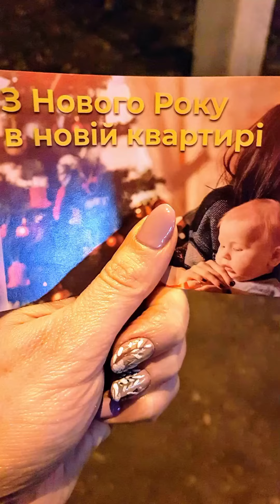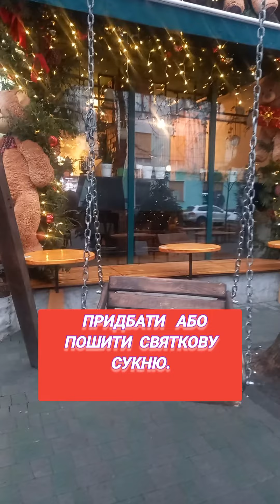50 СПРАВ ДЛЯ СТВОРЕННЯ НОВОРІЧОГО НАСТРОЮ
ТОП  СПРАВ ДЛЯ СТВОРЕННЯ  НОВОРІЧНОГО НАСТРОЮ.

ЩО ВСТИГНУТИ ЗРОБИТИ ДО НОВОГО 2024 РОКУ!

1.ПЕРЕМОГТИ

2.ЗАДОНАТИТИ НА ЗСУ

3.З'ЇСТИ 10 КГ. МАНДАРИНОК

4.ПОДИВИТИСЬ 10 РІЗДВЯНИХ КОМЕДІЙ.

5.ВИГОТОВИТИ АБО КУПИТИ НОВОРІЧНУ СВІЧКУ.

6. ПРИДБАТИ НОВОРІЧНУ ФІЛІЖАНКУ.

7. ЗРОБИТИ ГАРНИЙ НОВОРІЧНИЙ МАНІКЮР.

8. ПРИГОТУВАТИ ПОДАРУНКИ БЛИЗЬКИМ ТА РІДНИМ.

9. СКЛАСТИ НОВОРІЧНЕ МЕНЮ.

10. КУПИТИ АБО СТВОРИТИ РІЗДВЯНИЙ ЧАЙ.

11. ПРИДБАТИ ДРІБНИЧКИ ДЛЯ ОСЕЛІ З НОВОРІЧНОЮ ТЕМАТИКОЮ

12. ВІДВІДАТИ МК ПО СТВОРЕННЮ НОВОРІЧНОЇ ПРИКРАСИ

13. ЗАКУПИТИ ПРОДУКТИ НА СВЯТКОВИЙ СТІЛ.

14. ПРИКРАСИТИ ЯЛИНКУ

15.Сфотографуватись біля 12 ялинок міста.

16.ЗАПЛАНУВАТИ ПОДОРОЖ НА НОВОРІЧНІ СВЯТА

17. ВІДВІДАТТИ РІЗДВЯНІ ЯРМАРКИ.

18. ПРИДБАТИ  АБО ПОШИТИ СВЯТКОВУ СУКНЮ.

19.ВИВЧИТИ РІЗДВЯНУ ПІСЕНКУ АНГЛІЙСЬКОЮ.

20.ПРИГОТУВАТИ ГЛІНТВЕЙН

21. НАПИСАТИ ЛИСТА СВЯТОМУ МИКОЛАЮ.

22. ПРИДБАТИ БЕНГАЛЬСЬКІ ВОГНІ ТА ЯЛИНКОВІ ПРИКРАСИ.

23. ВИПИТИ КАВУ З АПЕЛЬСИНОМ ТА КОРИЦЕЮ

24. СХОДИТИ НА ЖІНОЧЕ КОЛО.

25.ЗАГАДАТИ БАЖАННЯ НА 2024й.

26.ПРОБАЧИТИ УСІХ, ХТО ОБРАЗИВ ТА ПОПРОСИТИ ПРОБАЧЕННЯ  У ОБРАЖЕНИХ.

27. СКАЗАТИ ТЕПЛІ СЛОВА РІДНИМ ТА БЛИЗЬКИМ ТА ОБІЙНЯТИ.

28. ПОВЕРНУТИ БОРГИ.

29. ЗРОБИТИ ЯКУСЬ ДОБРУ, БЕЗКОРИСЛИВУ, СВІТЛУ СПРАВУ.

30. ЗВІЛЬНИТИСЬ ВІД ХЛАМУ В ГОЛОВІ ТА ПОМЕШКАННІ.

31. ВСЕ ЗАЙВЕ ВІДДАТИ ПОТРЕБУЮЧИМ.

32.ЗРОБИТИ ПРИЄМНІ ПОДАРУНКИ ТИМ, ХТО ЦЬОГО НЕ ОЧІКУЄ.

33. ЗРОБИТИ НОВОРІЧНУ ФОТОСЕСІЮ.

34. ВІДВІДАТИ СПА, ХАМАМ, ЧАН, МАССАЖ,КОСМЕТОЛОГА ТОЩО.

35. ЗАЛИШИТИ ОДНУ ШКІДЛИВУ ЗВИЧКУ  АБО ХВОРОБУ В МИНАЮЧОМУ РОЦІ.

36.ВСТИГНУТИ СПРОБУВАТИ ЗРОБИТИ ТЕ, ЩО НІКОЛИ НЕ РОБИЛИ.

37. ПОБУВАТИ ТАМ, ДЕ ЩЕ НЕ БУВАЛИ. НАВІТЬ, ЯКЩО ЦЕ В МЕЖАХ РАЙОНУ.

38. СКИНУТИ ЗАЙВІ 2-5 КГ.

39. ЗВІЛЬНИТИСЬ ВІД ОБТЯЖУЮЧИХ  ДРУЗІВ, СТОСУНКІВ, ВІДНОСИН.

40. Похвалити  себе за досягнення в 2023му!

41. НАМІТИТИ ЦІЛІ ТА ПЛАНИ НА 2024й.

42.♥️💯Сказати  ЛЮБЛЮ, КОХАЮ тим , кому давно б треба було б  сказати та  ОСОБИСТО СОБІ!

43. ПРОВЕСТИ ЕНЕРГООЧИЩЕННЯ ПРИМІЩЕННЯ ТА АУРИ.

44.ЗЛІПИТИ СНІГОВУ БАБУ.

45. ПОКАТАТИСЬ НА КОВЗАНАХ.

46. КУПИТИ СМІШНОГО СВЕТРИКА АБО ШАПКУ НОВОРІЧНУ.

47. ВІДПРАВИТИ ПРИВІТАННЯ ДРУЗЯМ.

48. ЗАПАЛИТИ СВІЧІ.

49. ПРОМОВИТИ БАЖАННЯ.

50. ВИПИТИ ШАМПАНСЬКЕ!

З НОВИМ 2024М!

Фоновая музыка для видео (бесплатно)